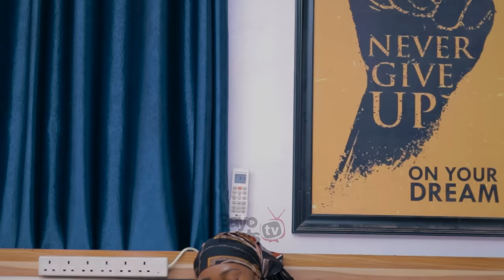FEW DAYS WITH MY EX( PART 11)